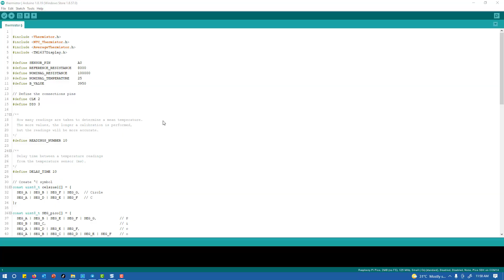Measure Ambient Temperature With Raspberry Pi Pico And Grove Temperature Sensor Using Arduino IDE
In this tutorial, it is demonstrated how to measure the ambient temperature with Raspberry Pi Pico and grove temperature sensor using Arduino IDE.

Hussien
Cytron Technologies